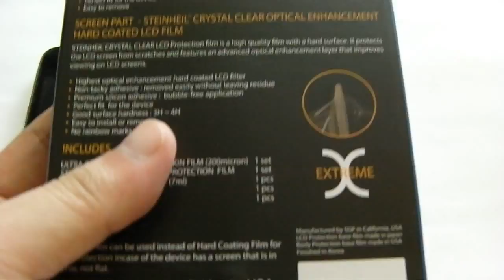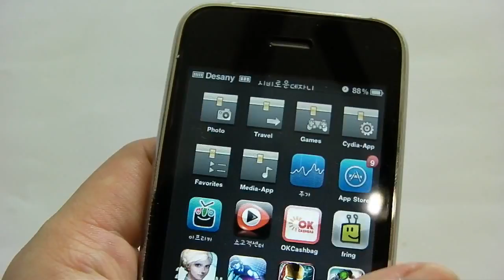iPhone3GS SGP INCREDIBLE SHIELD - ULTRA COAT